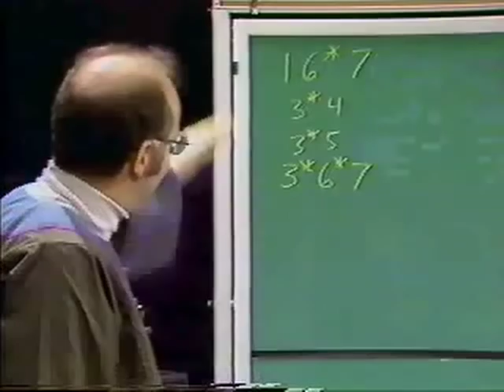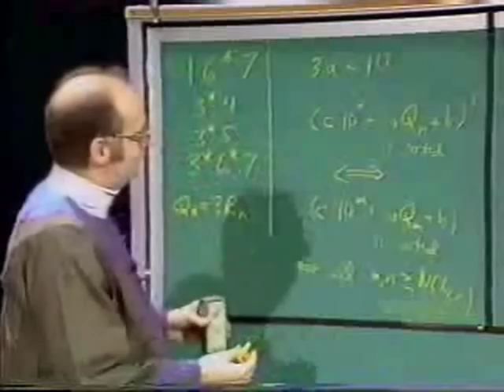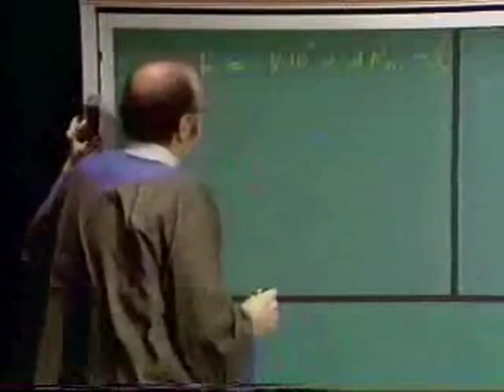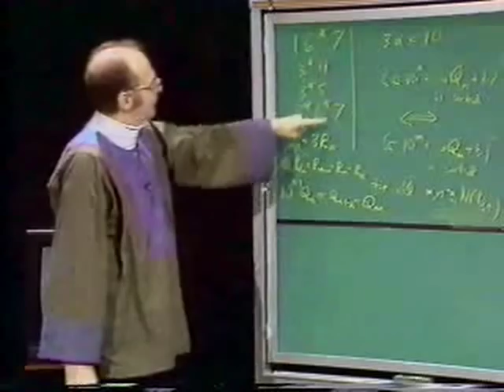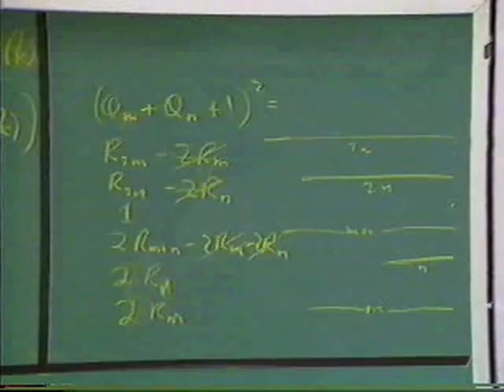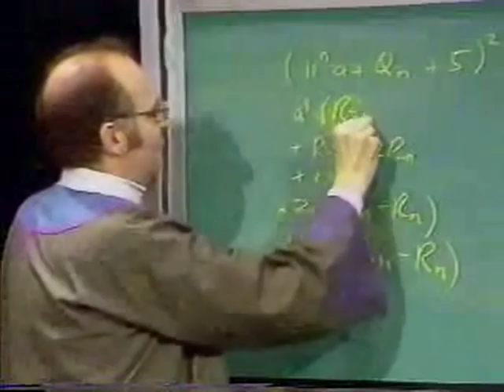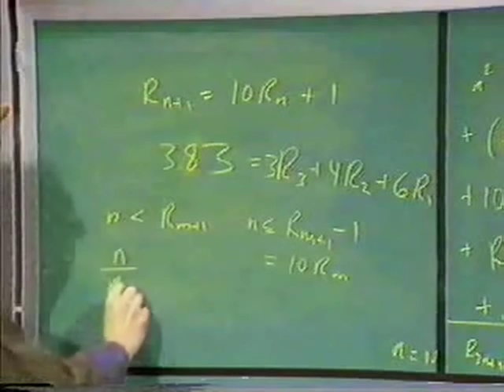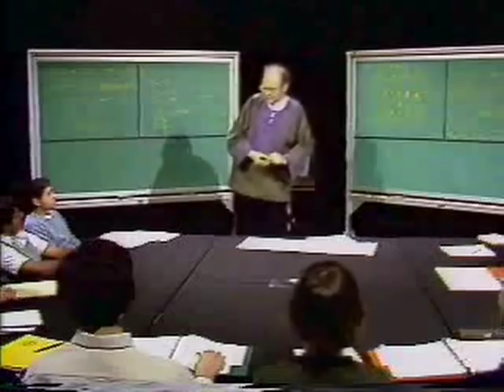Stanford Lecture: "Aha" Sessions - Problem 1 - Monotonic squares - Part 3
Notes from these problem sessions were published as A Programming and Problem-Solving Seminar, Stanford Technical Report No. STAN-CS-85-1055.